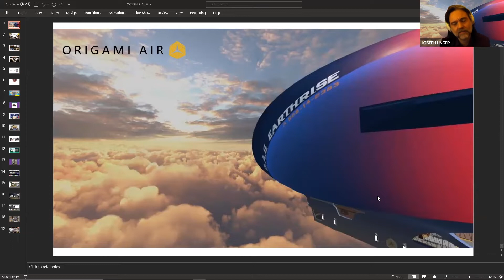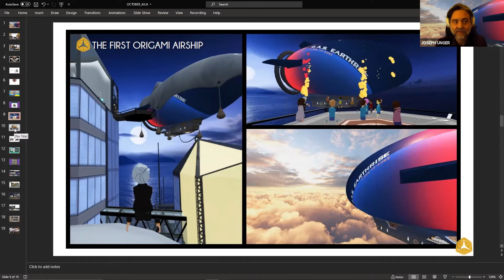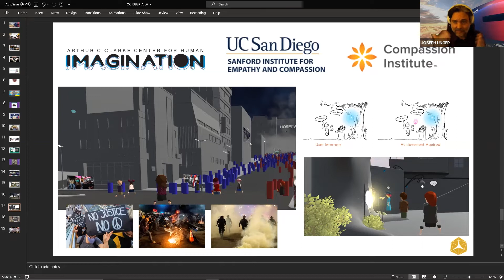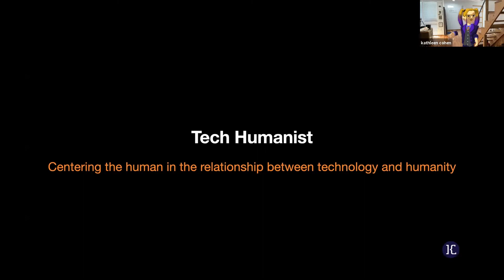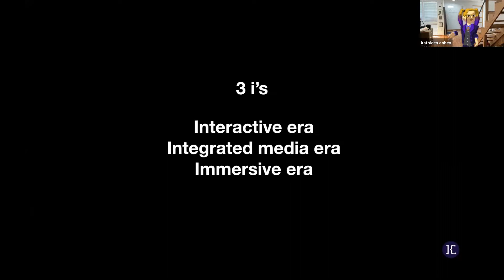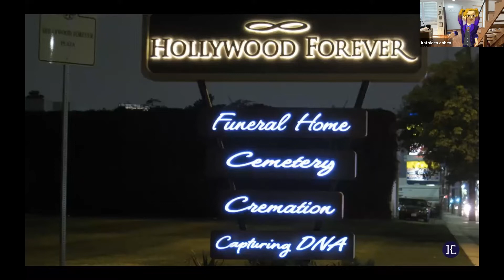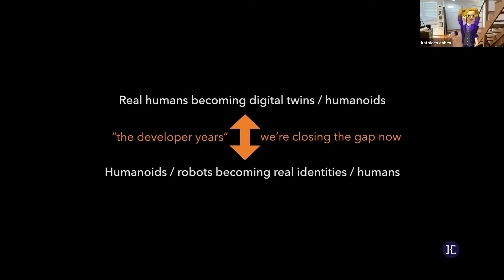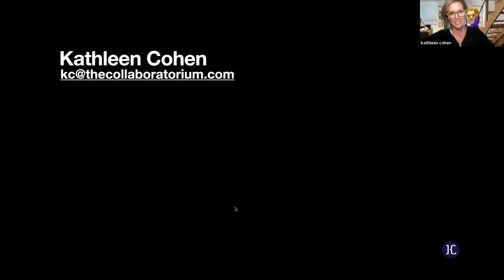AI and the Metaverse | AI LA SIG 2021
Joe Unger and Kathleen Cohen will each give a short presentation on their work on the metaverse and Todd Terrazas will moderate a fireside chat.